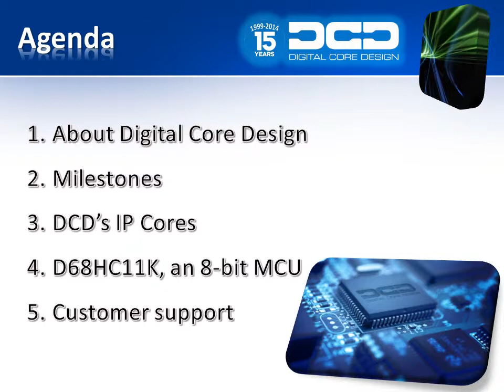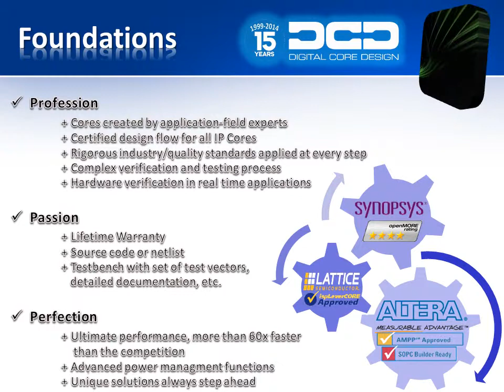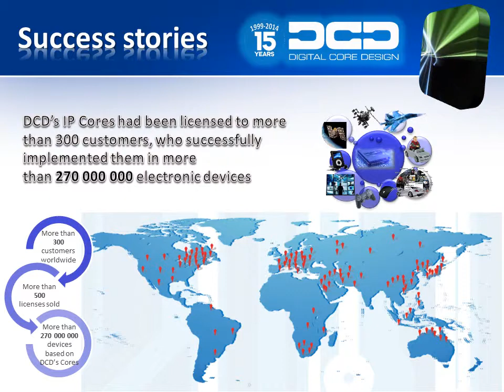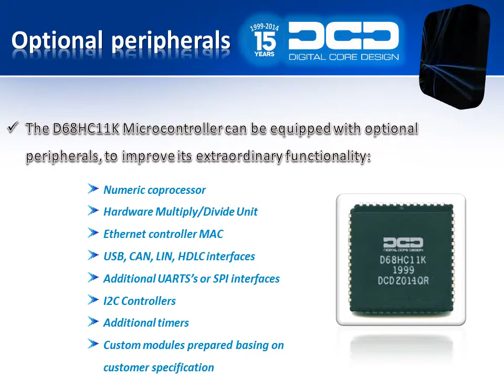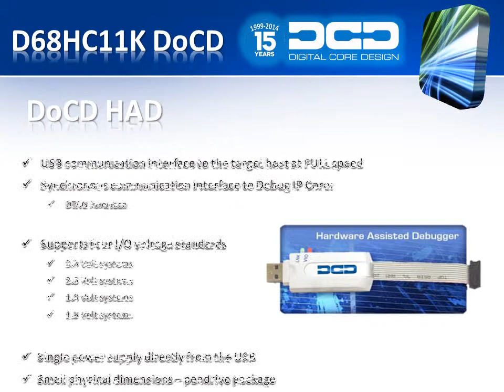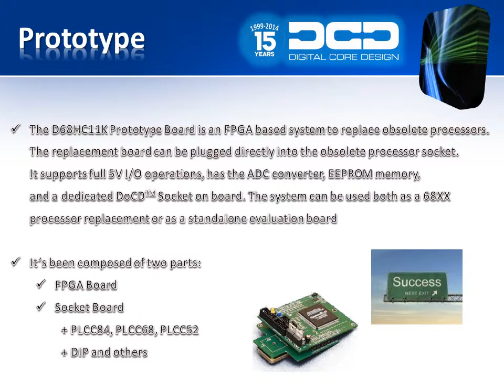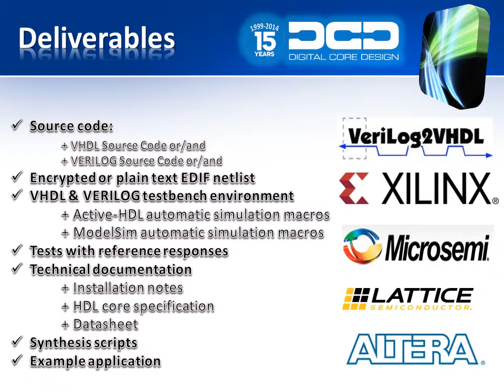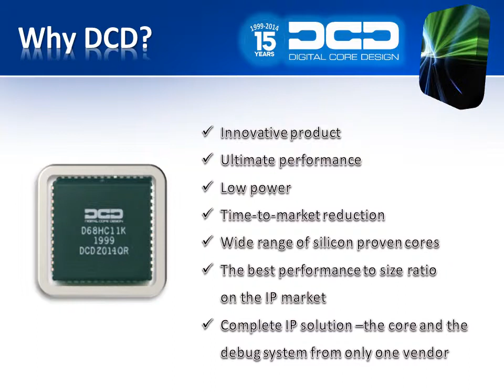D68HC11K with applications notes, development board & tools from Digital Core Design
Digital Core Design, celebrating its 15th anniversary this year, has introduced the D68HC11K, which is a synthesizable soft IP Core Microcontroller, fully compatible with the Motorola MC68HC11K industry standard. It can be used as a direct replacement for the microcontrollers like: MC68HC11K0, MC68HC11K1, MC68HC11K4, MC68HC711K4, MC68HC11KS2 and MC68HC711KS2.